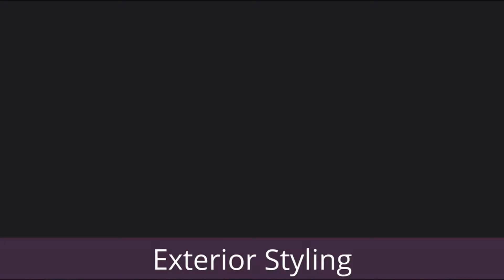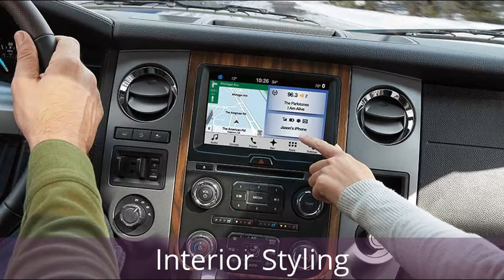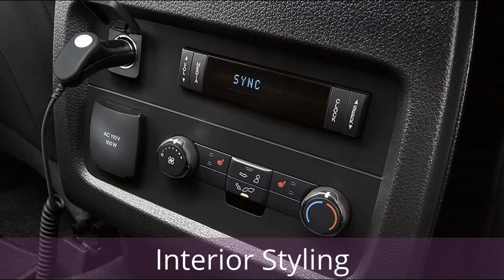Ford Expedition 2016 | Car always New Videos Update #50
From the outside, the bold 2016 Expedition conveys a can-do personality. Inside, Expedition is attentive and accommodating. The Expedition Platinum is rich in amenities, while the King Ranch® edition sports Mesa Brown highlights throughout. Ambient lighting, 22-inch wheels and a long list of features are available.
The Expedition Platinum is very attentive to its passengers.
• Front perforated leather-trimmed heated and cooled bucket seats
• PowerFold® third-row seat with one-touch-up/one-touch down
• Power liftgate
• Power-deployable running boards
• Power moonroof
• Audio System from Sony® with 12 speakers
• Remote Start System
• Forward Sensing System
• Blind Spot Information System (BLIS®) with cross-traffic alert
• Voice-Activated Navigation System with SiriusXM Traffic and SiriusXM Travel Link34
• SYNC® 3 Enhanced Voice-Recognition Communications and Entertainment System27
• PowerFold® third-row seat with one-touch-up and one-touch-down functionality
Accenting the bold look of the Expedition are a host of standard and optional features that complement its look and leverage its utility, including:
• Available chrome exhaust tip and door handles
• Standard LED fog lamps
• Available halogen projector-beam headlamps
• Luggage rack side rails and crossbars
• Standard running boards; available power-deployable feature
• Available power moonroof
• Standard power-adjustable mirrors; available heat, signal, memory and security approach features
With two front bucket seats and two three-passenger rear bench seats, Expedition can comfortably seat eight. A seven-passenger configuration is another option with available second-row bucket seats.
Auto
show
new
details
highlights
entertainment
driving
cars
Review
engine
speed
motor
Expedition
update
2016
motor show
Carreview846678